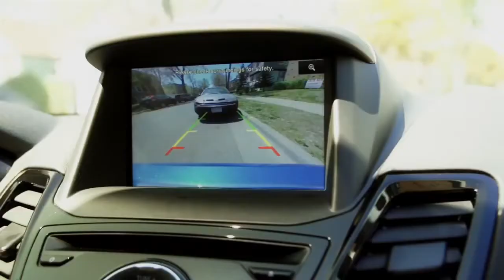TOMMY STINSON takes us to his old house_A.V. Club Pop Pilgrims (August 22, 2013)